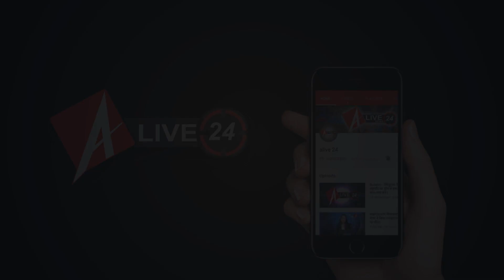रामपुर में 6 वर्ष की मासूम से बलात्कार कर की ह्त्या,आरोपी गिरफ्तार